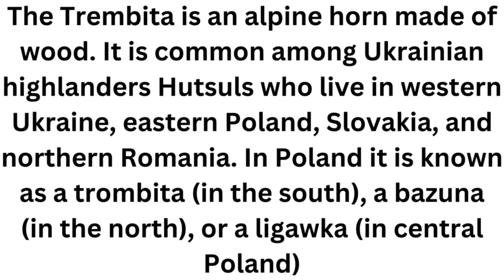Trembita instrument Music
The Trembita is an alpine horn made of wood. It is common among Ukrainian highlanders Hutsuls who live in western Ukraine, eastern Poland, Slovakia, and northern Romania. In Poland it is known as a trombita (in the south), a bazuna (in the north), or a ligawka (in central Poland)